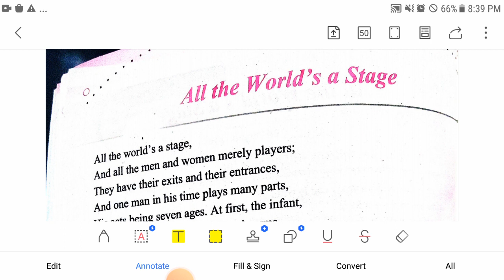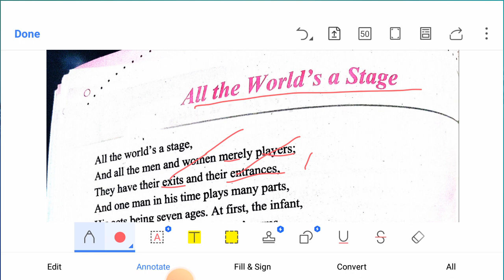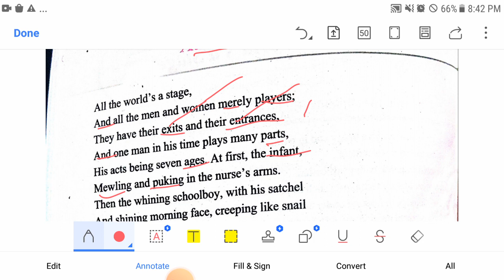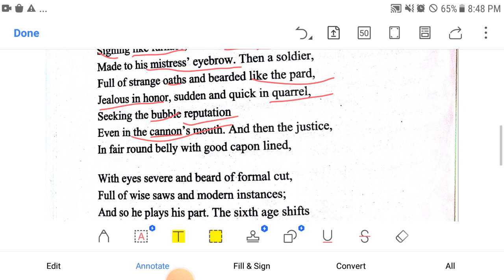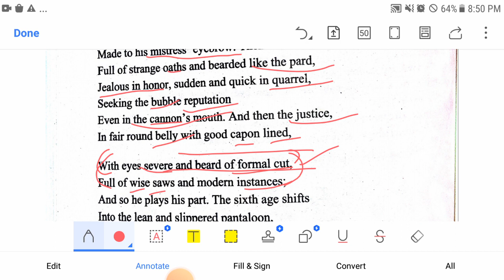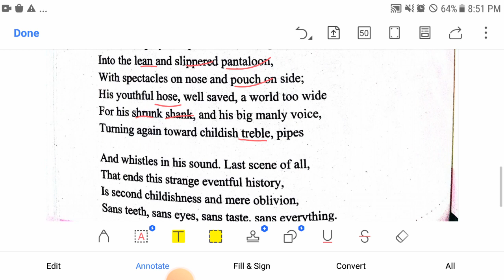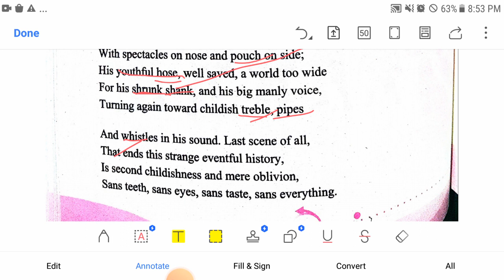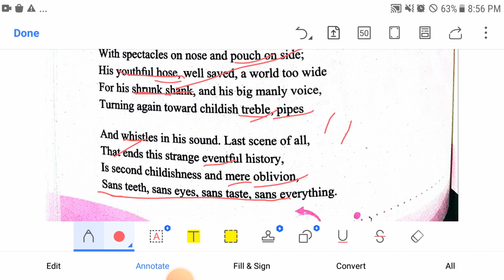Unit 12 All the World's a Stage - English Textbook KPK and Federal Boards F.Sc Part II